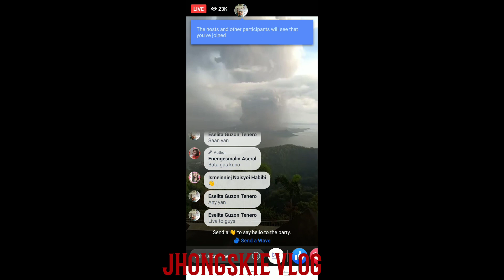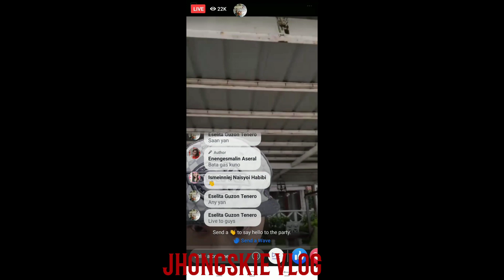LIVE Taal volcano nag buga NG usok at abu| TAAL BATANGAS